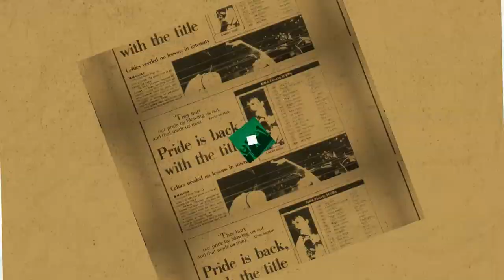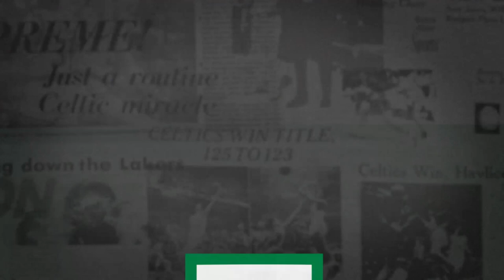3/13 Putnam Postgame Report: Fourth-Quarter Slump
Luke Doncic proved to be too much for the Celtics and the Mavs prevailed with a 95-92 victory Sunday afternoon.